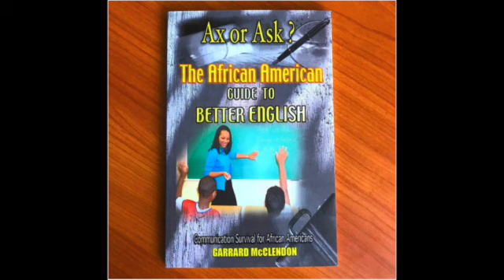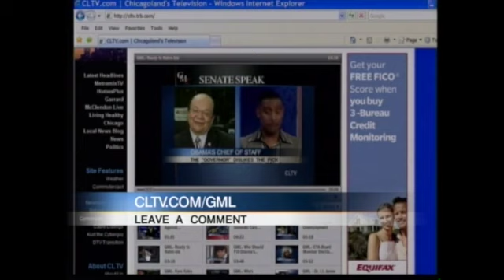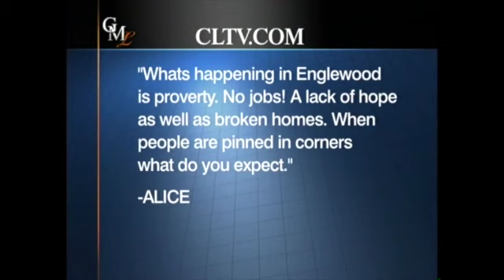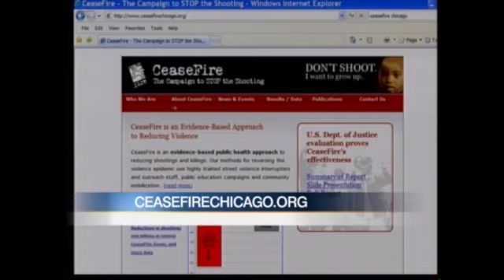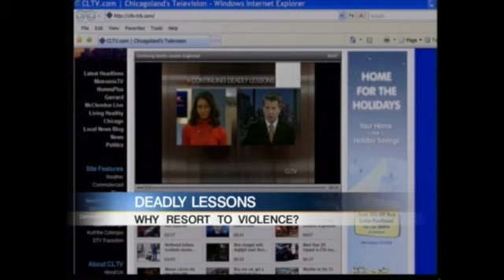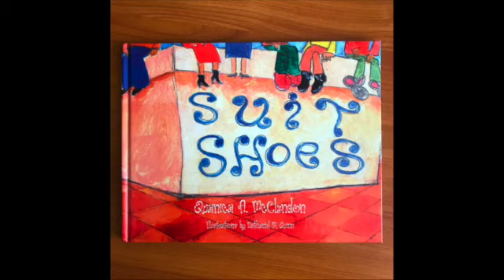Deadly Lessons x Gaynor Hall x Tio Hardiman x Garrard McClendon Live Ep11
Deadly Lessons with Gaynor Hall,  Tio Hardiman, on Garrard McClendon Live CLTV Ep11 - A discussion of violence in the city of Chicago and the causes, symptoms, and solutions to eradicate the ills.